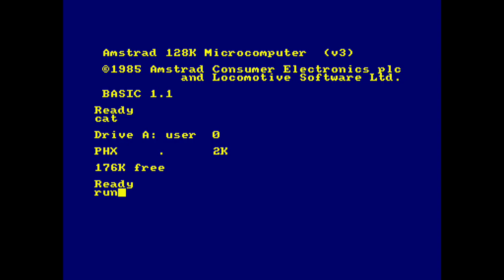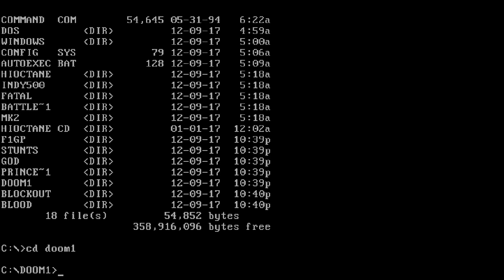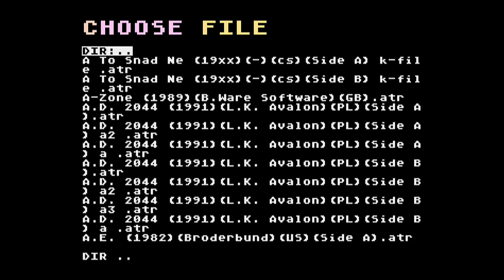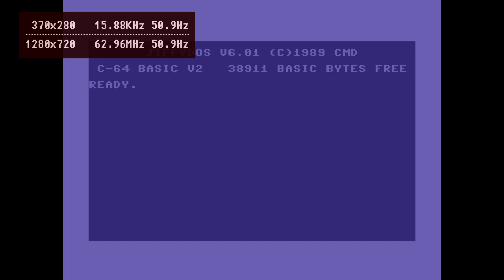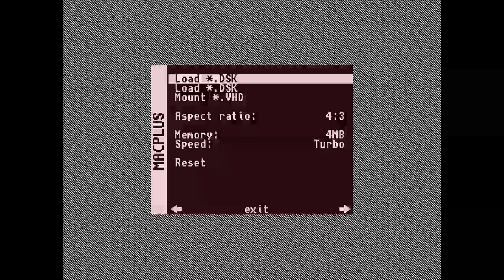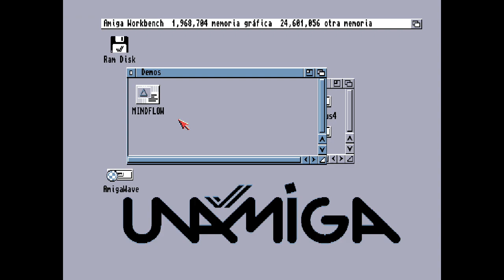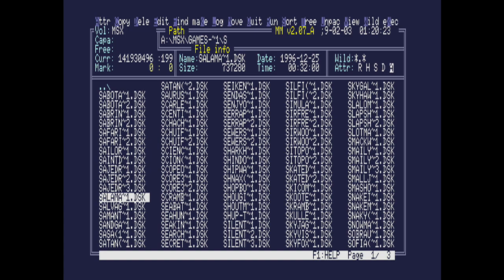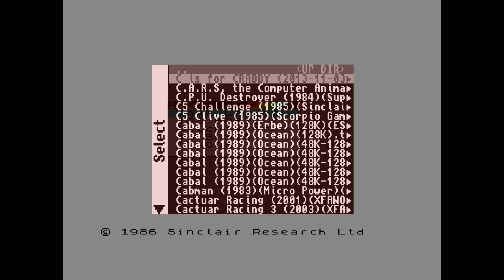Computer cores in MiSTer FPGA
Testing some computer cores in MiSTer FPGA